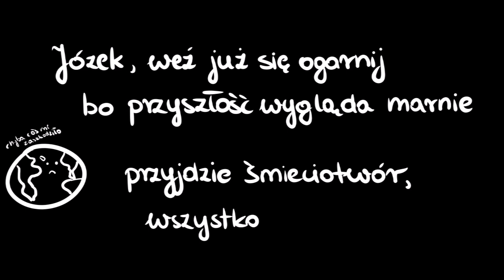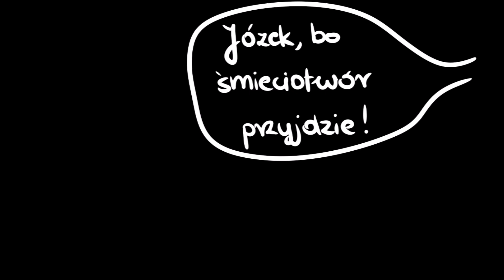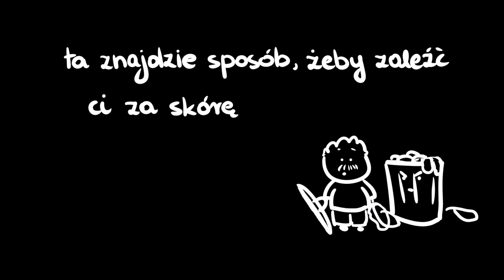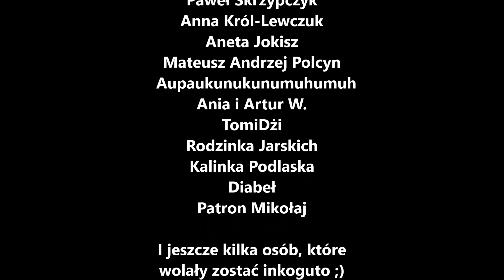Śmieciotwór (piosenka ukulele z bazgrołkami i tekstem)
Bo ktoś kiedyś napisał, żebym zrobiła piosenkę ekologiczną :P

Tekst i chwyty poniżej:

Józek nie do końca czaił, że świat to żywy organizm
prośby o segregowanie śmieci miał też za nic
Z premedytacją rzucał kawałeczek od śmietnika
Przekonany, że wszystko samo znika

A mówiła mama gdy był młody: „Józek, co za bajzel robisz?”
„przyjdzie śmieciotwór, to go nie przegonisz”
A on śmiał się, pakując w trzy foliowe siatki
Nawet kupując tylko jedną bułę z Żabki

Ref:
Józek, weź już się ogarnij bo przyszłość wygląda marnie
Przyjdzie śmieciotwór wszystko ci wygarnie
Zje ci buty, zje komputer, zje ci żonę, zje ci dzieci
Tak się kończy niesegregowanie śmieci

Mówił: „Gdzie mi bzdury jakieś, ja się tak porobić nie dam”
„to konspiracja, co jak ocieplenia wcale nie ma?”
„I my, bezmyślnie, żyć będziemy czyściej, zdrowiej?”
„to jest bez sensu i mi się nie mieści w głowie!”

„Józek, bo śmieciotwór przyjdzie” wołał każdy w okolicy
Gdy bez katalizatora jeździł po ulicy
Aż nagle wszystkie Józka śmieci z każdej rzeki i jeziora
Zebrały się i zamieniły w potwora

Ref:…

Tak śmieciotwór się pojawił, mówi: „Józek, chodź na solo”
„Zaraz dostaniesz wciry, przestanie ci być wesoło”
Wtedy Józek pojął, że mama miała rację
I że zaraz będzie zjedzony na kolację

Wykręcić się nie dało, do epickiej walki doszło
Józek po jednym ciosie padł, zapomniał o co poszło
Obudził się ze świadomością, że gdy nie dbasz o naturę
Ta znajdzie sposób, żeby zaleźć ci za skórę

Ref…

Chwyty:

Zwrotka:
D/G/Gm/D
F#/Bm/A/G
Refren:
D/F#/Am/B/G
Gm/Asus4/F#/Bm/G/A/D

A może chcesz rzucić we mnie pieniążkiem?

A może koszuleczka z bazgrołkiem?